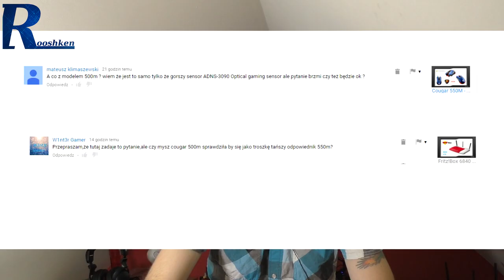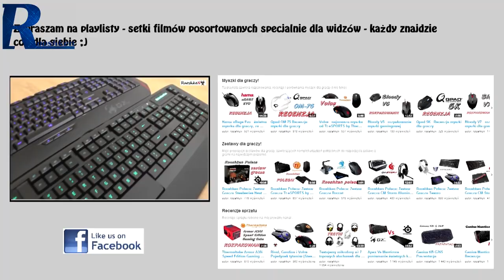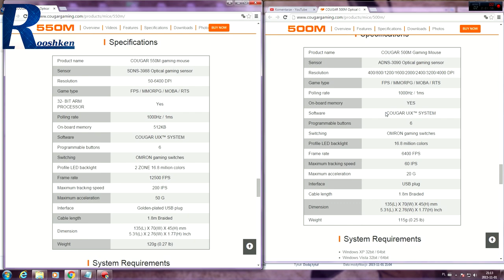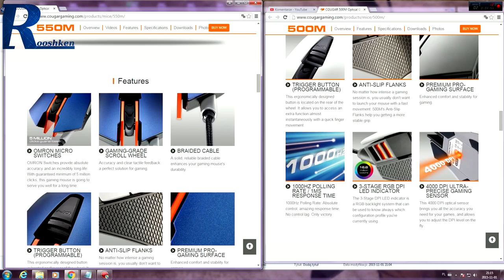Cougar 550M VS Cougar 500M - Szybka Porada Rooshkena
Najlepsze ceny prezentowanych sprzętów sprawdzisz poniżej:
WARTO ZAJRZEĆ